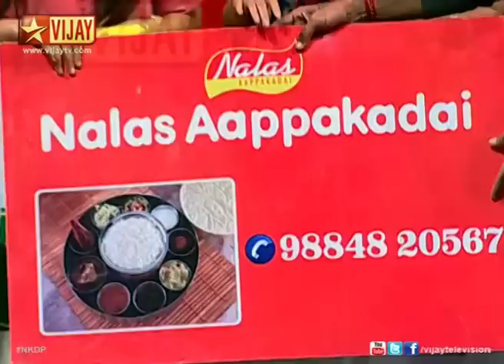Naduvula Konjam Disturb Pannuvom 10/05/14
This is a game show where four celebrities compete in simple quiz hosted by Erode Mahesh and Thadi Balaji. The participants are Anandhi, Jennifer, Sunitha and Lokesh.